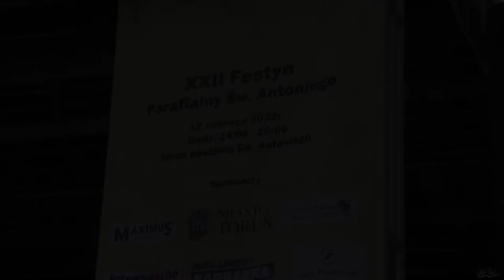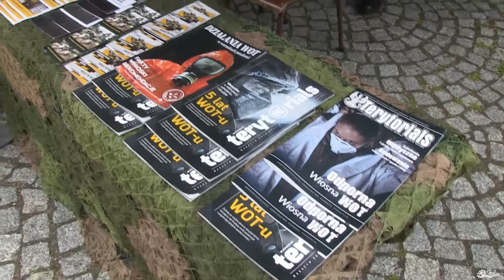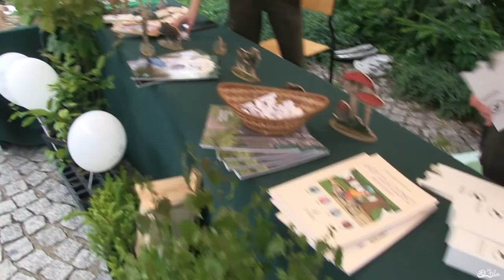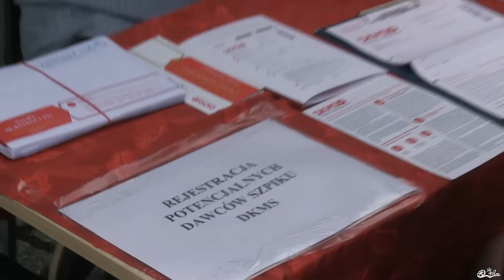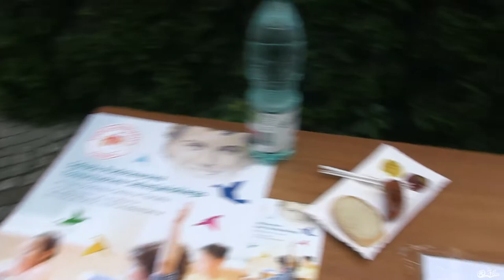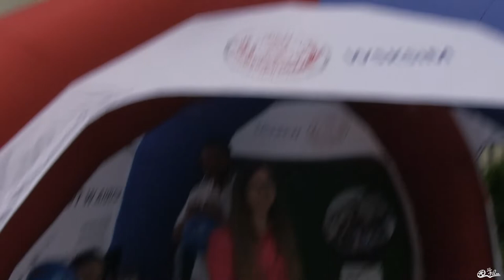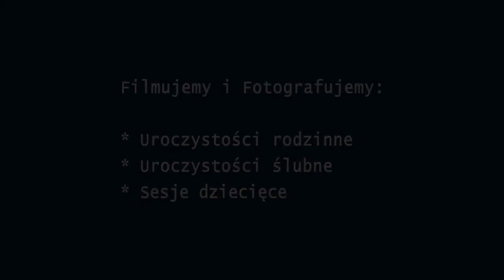XXII Festyn Parafialny Św. Antoniego w Toruniu 12.06.2022 r.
Dnia 12 czerwca 2022 roku odbył się XXII Wrzosowy Festyn św. Antoniego, przy kościele p.w. Św. Antoniego w Toruniu na Wrzosach.

Było przygotowanych wiele atrakcji dla dzieci i dorosłych.
Całość została zarejestrowana i udostępniona Państwu. Wielu odnajdzie się na tym filmie.
Uwieńczeniem festynu był występ gwiazdy - Eleni, której występ jest na innym filmie.